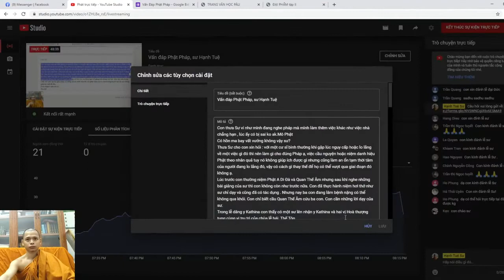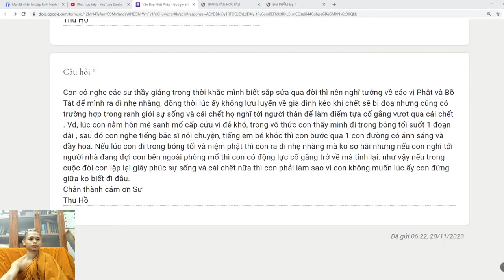71. Giữa sự sống và cái chết nên giữ hay buông? Vấn đáp sư Hạnh Tuệ